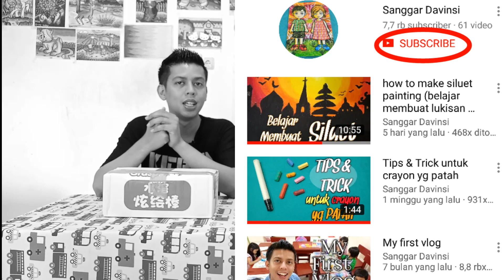Buka box Crayon Grasp (unboxing grasp)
Hallo adik  adik ketemu lagi bersama Kak Tian pada hari ini ka tian akan buka box dari Grasp, buat kalian yang penasaran Apa perbedaan jumbo dan small stick yuk sama sama kita tonton video berikut. nah tidak usah berlama-lama lagi yuk kita langsung lihat videonya dan Terima kasih sekali untuk kalian yang sudah subscribe dan like video kak Tian .
info alat lukis & belajar melukis bersama ka Tian bisa chat di whatsapp only 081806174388

Sampai ketemu lagi di video lainnya adik adik.